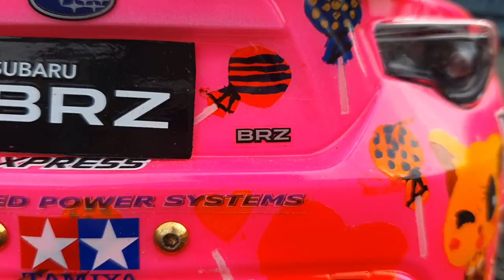candy factory VS kuso high school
the duo of different variations of zeniths